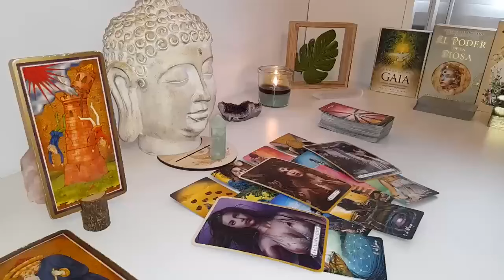ARIES YOU WILL GO FROM BROKE TO RICH ARIES 🤑 GOD WANTS TO SPOIL YOU!! ARIES TAROT